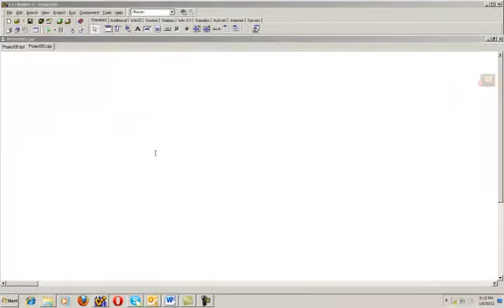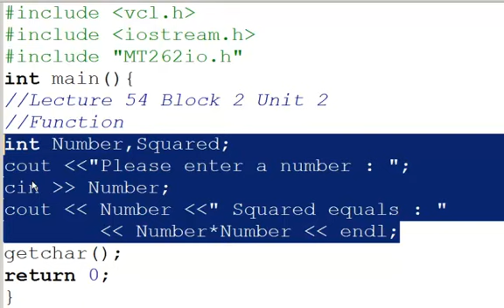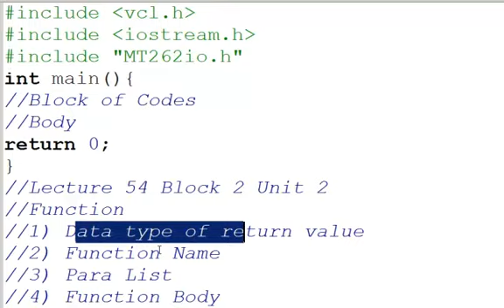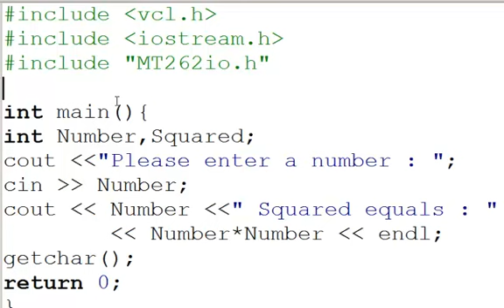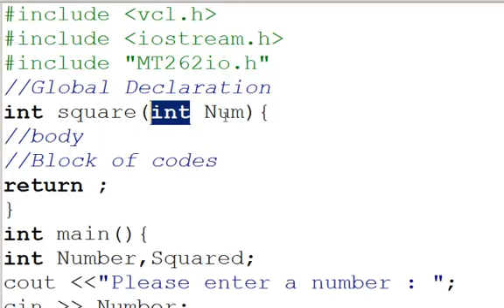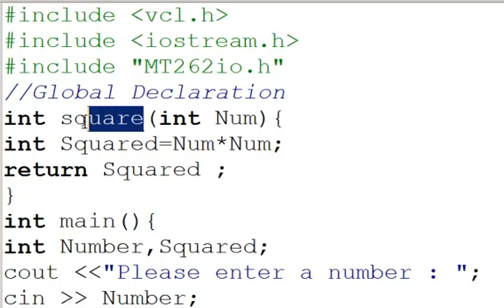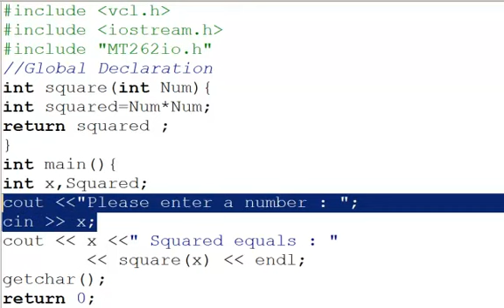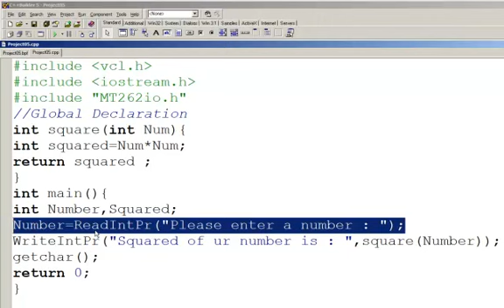MT262 A Lesson 054